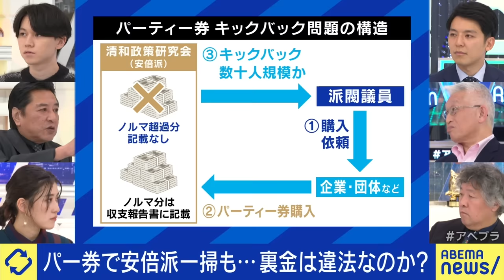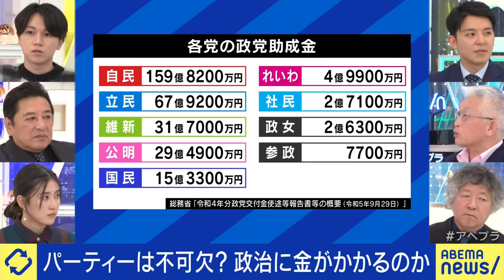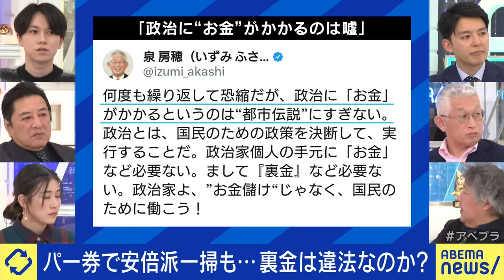【やりたい放題】裏金疑惑の解明は？政治資金規正法は抜け道だらけ？安倍派は壊滅も？永田町は現金文化？泉房穂と議論｜アベプラ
◆続きをノーカットで視聴

【政治家の話はなぜ分かりにくい】長いだけで中身なし？結論から先に？努力と訓練で変わる？ひろゆき&小林史明と考える｜アベプラ

【みんなの公園】規制緩和で稼げる仕組みに？民間参入で何が？公共スペース＆コミュニティのあり方は？ひろゆきと考える｜アベプラ

◆キャスト
MC：大空幸星
石橋文登(政治ジャーナリスト)
池澤あやか(タレント)
泉房穂(前明石市長)
茂木健一郎(脳科学者)